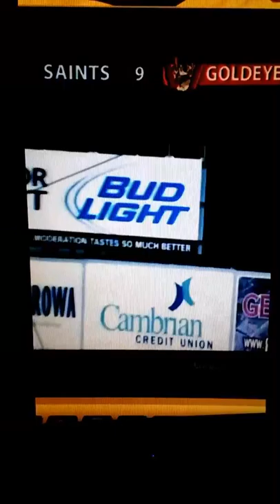Josh Romanski WPG Goldeyes 2016